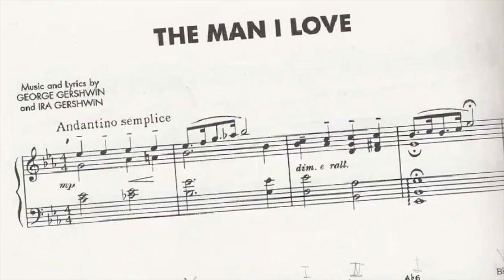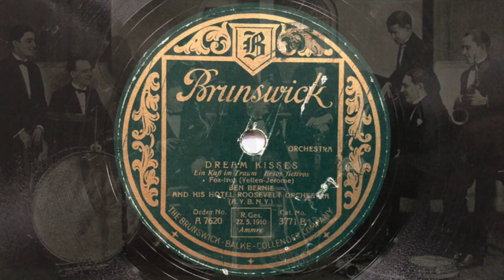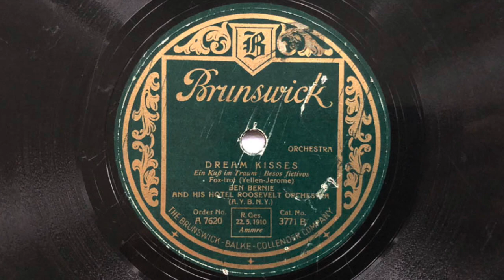BEN BERNIE 'G' Take: The Man I Love - Dream Kisses 1928 NYC Danceband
a) The Man I Love (Gershwin)
b) Dream Kisses (Yellen/Jerome)

BEN BERNIE and his Hotel Roosevelt Orchestra
a) Mx: E25866, BRUNSWICK A 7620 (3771 A)
     New York, 6. Januar 1928
b) Mx: E25869, BRUNSWICK A 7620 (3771 B)

BEN BERNIE und sein Orchester spielen mit Eleganz und rhythmisch aufbrausenden Passagen den Gershwin-Song "The Man I Love" in instrumentaler "G"-Take-Version.

Die Hotpassage gegen Schluss auf dem Saxophon von JACK PETTIS gibt diesem sentimentalen Stück ausreichend Jazz, um es als äußrst sammelnswert einzustufen.

Hier gibt die deutsche Brunswick auf dem Etikett die amerikanische Original-Bestellnummer als "Catalog No." mit an, wobei in den USA unter dieser Nummer ausschließlich die gesungene Version veröffentlicht wurde.